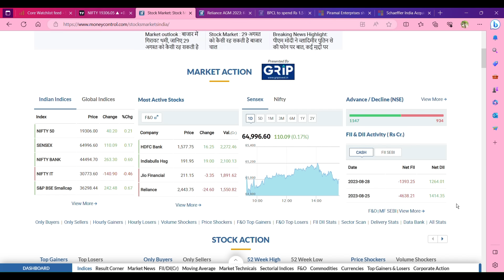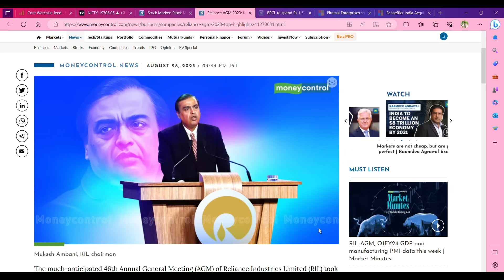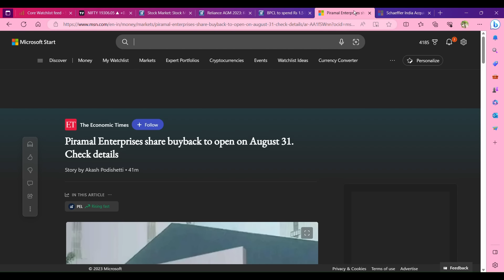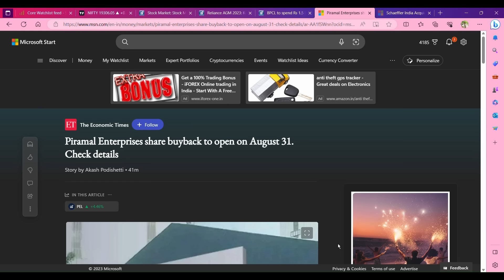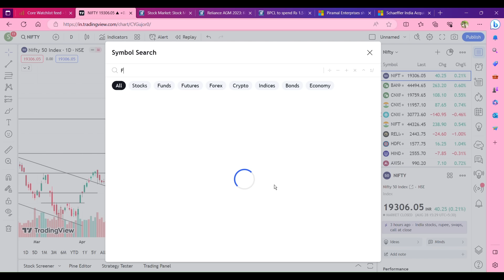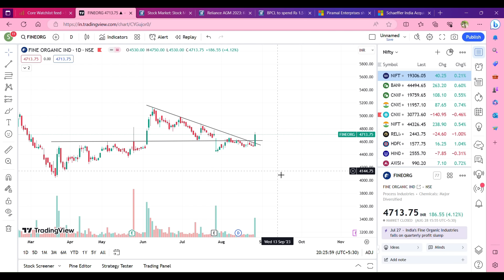Reliance AGM முகேஷ் அம்பானி என்ன சொல்லி இருக்கார்? | piramal enterprises buyback updates